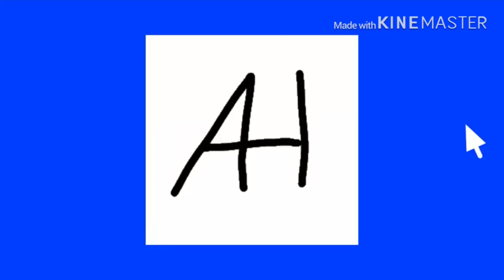PWNED! (Video Edition, Part 5)